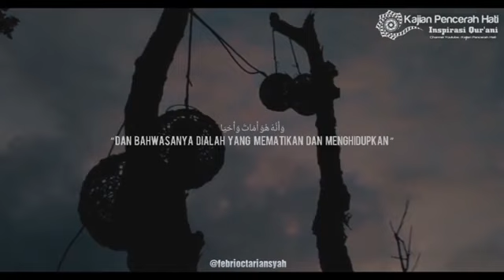Sedikit Tapi Berkah. - Ust. Adi Hidayat